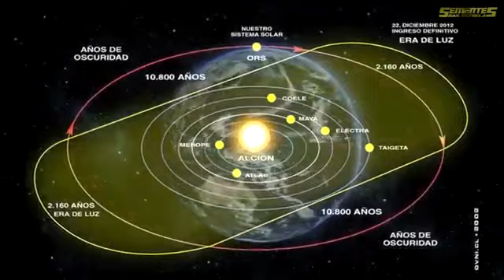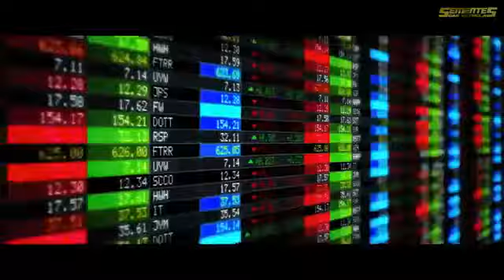SEMENTES DAS ESTRELAS - ERA UMA VEZ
Veja quem é você...